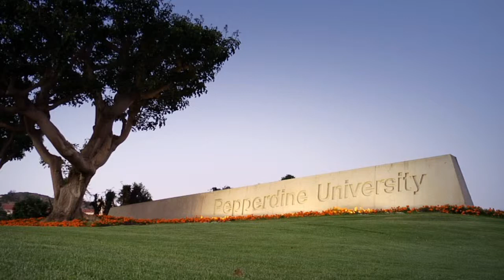Organizational Communication - Seaver College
A brief overview of a student's experience as a Organizational Communication major at Pepperdine University, Seaver College.